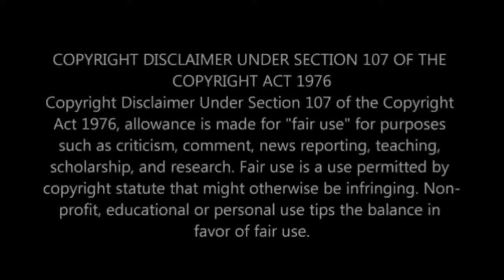The person behind Big Brother's voice has been identified